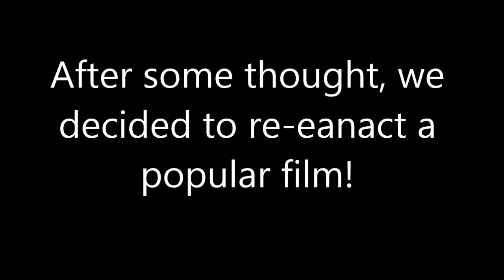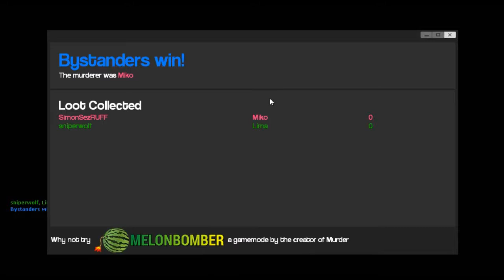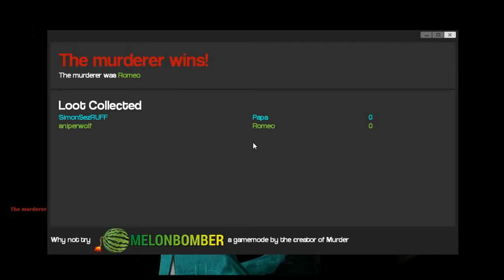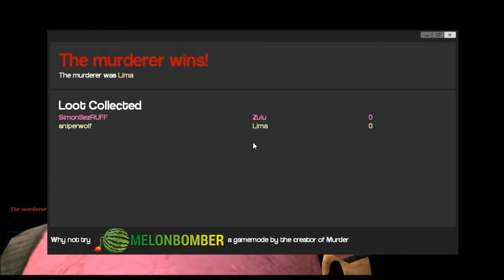Garry's Mod Murder - Skyscraper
Cooper and Cyrus return to Garry's Mod to troll, have fun, and most of all, murder!

Click that "like" button to lick a duck!
Add this to your favorites to watch it over and over again, and share it to become one of our favorite YouTubers!